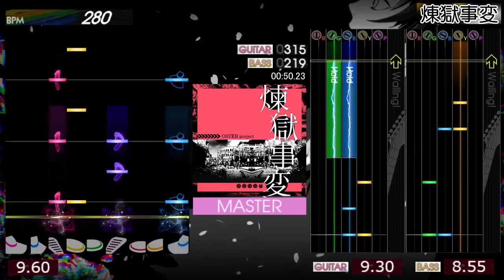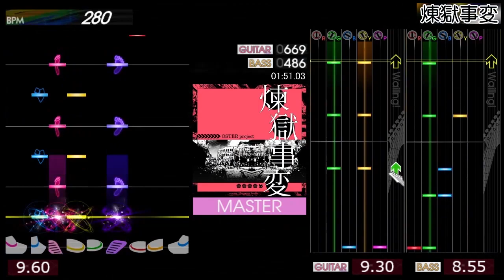GITADORA / 煉獄事変 - MASTER (GITADORA Matixx)